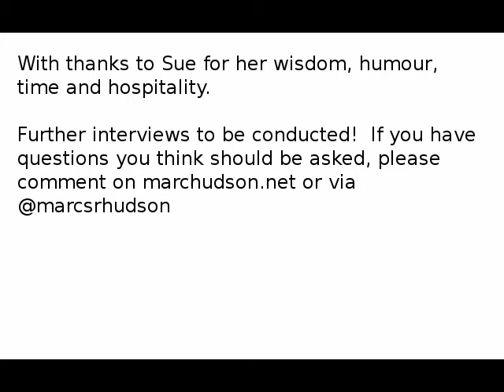Interview with Sue Crockford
Interview with Sue Crockford, feminist film-maker Weds 25th February 2015